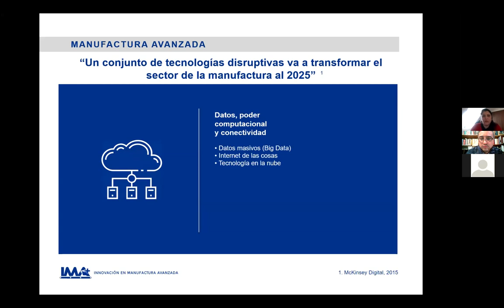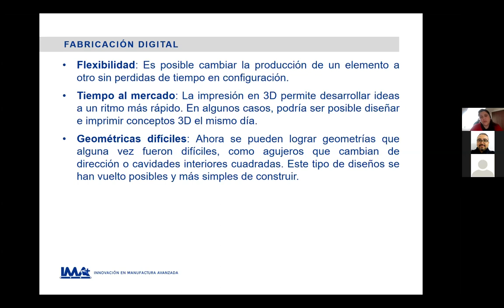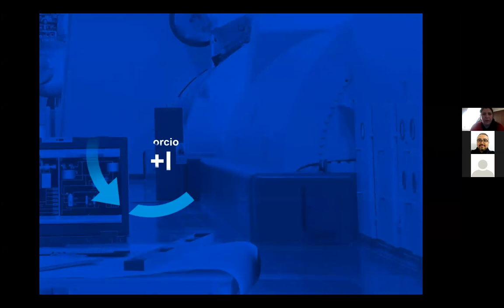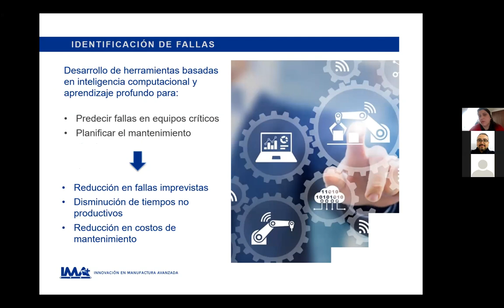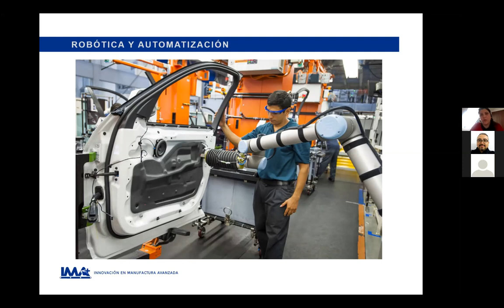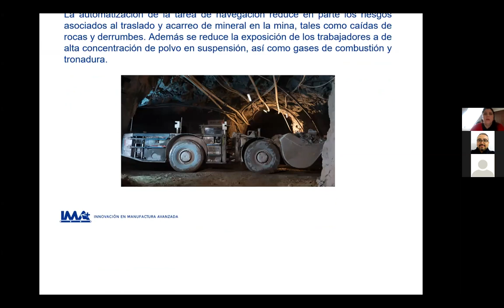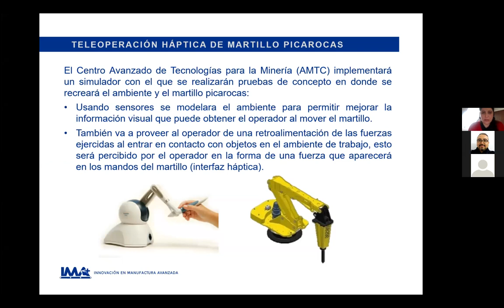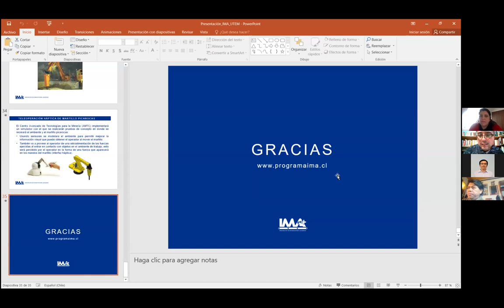Seminario Online sobre Manufactura Avanzada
El viernes 17 de julio de 2020, la Escuela de Mecánica de la Facultad de Ingeniería de la Universidad Tecnológica Metropolitana (UTEM), realizó un Seminario Online sobre Manufactura Avanzada.

En la actividad expuso la Dra. Viviana Meruane Naranjo: Directora del Programa de Innovación en Manufactura Avanzada (IMA+). Profesora Asociada y Directora del Departamento de Ingeniería Mecánica de la Universidad de Chile.